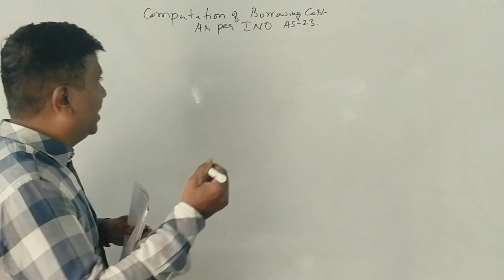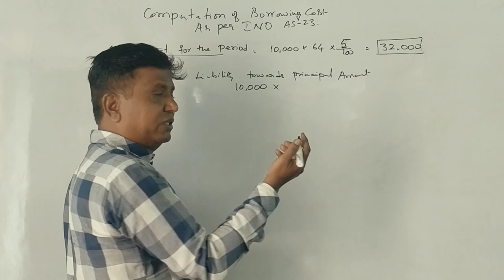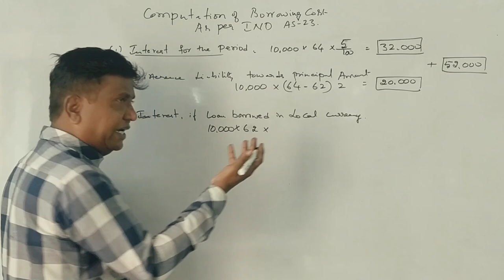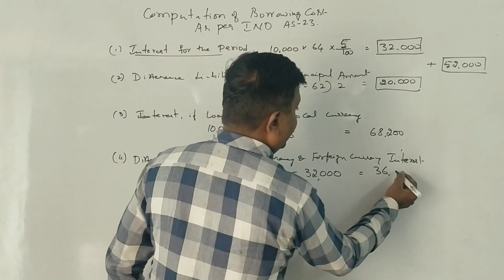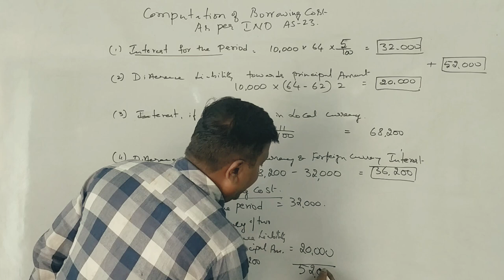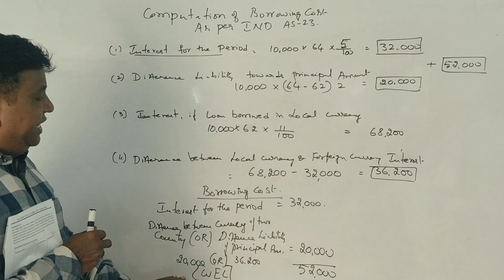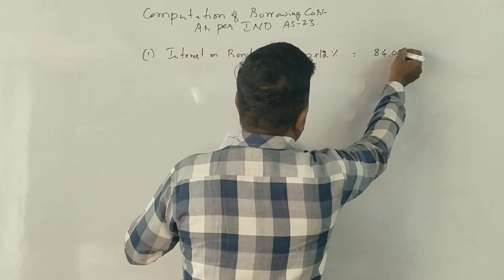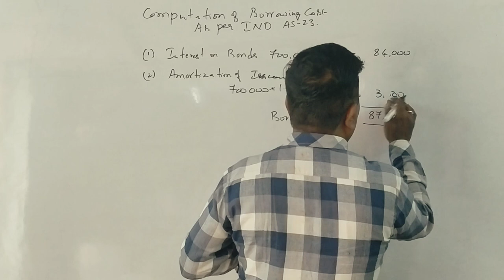IFRS - Borrowing Cost in Kannada PART 6 B.Com 2016 QP for 7 Marks (By Srinath Sir)